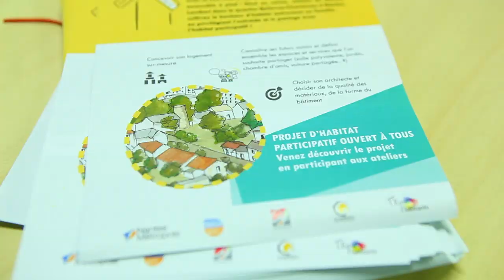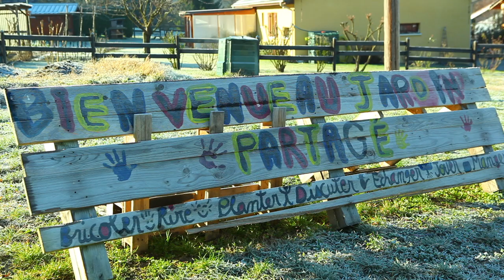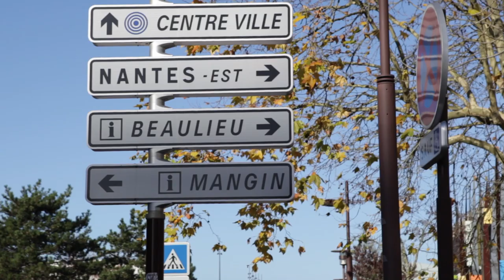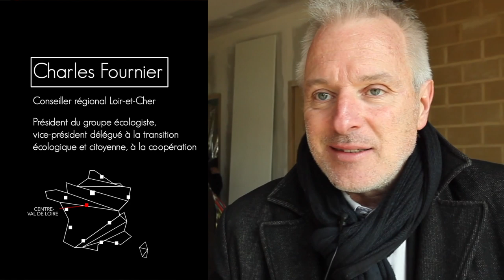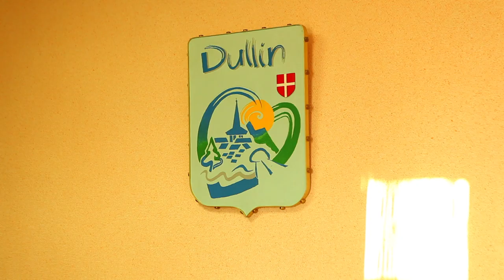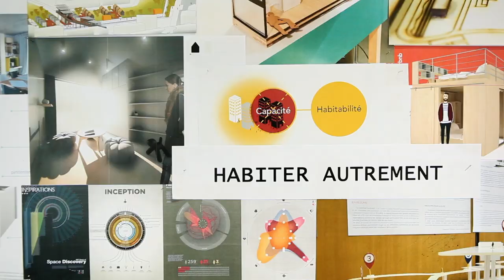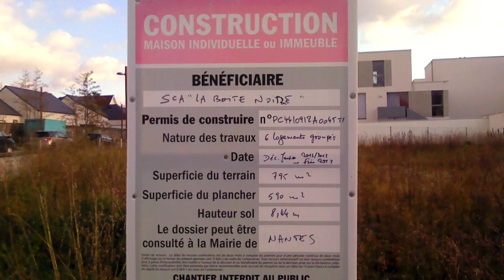Des Habitats qui donnent Vie aux Territoires !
Partout en France de nouveaux lieux de vie émergent. On les appelle habitats participatifs, oasis, écolieux... Ils sont portés par des citoyens qui veulent des modes de vie plus solidaires et écologiques.
Dans cette vidéo, élus et habitants témoignent des atouts de ces habitats pour les territoires - attrait de citoyens engagés, densification de l'habitat, activités économiques locales... Ces lieux dynamisent en effet les territoires et ils ont besoin de coopérer avec les élus locaux pour se développer !

Retrouvez tout ces lieux sur le projet Oasis du mouvement Colibris

Une vidéo réalisée par Cécile Avril ) et coproduite par